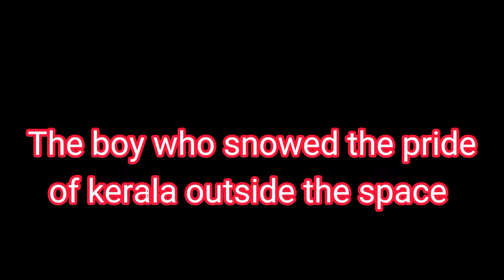happy birthday kaztro | kalki mass bgm